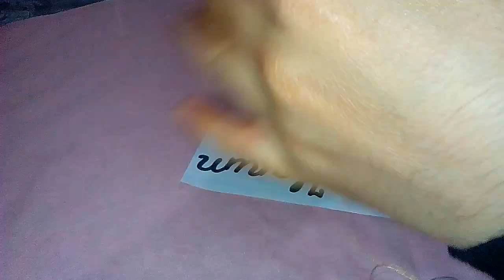053-Kolay çiçekli oya yapımı